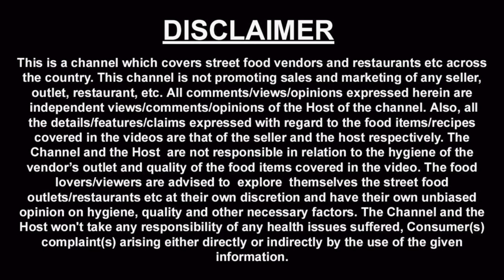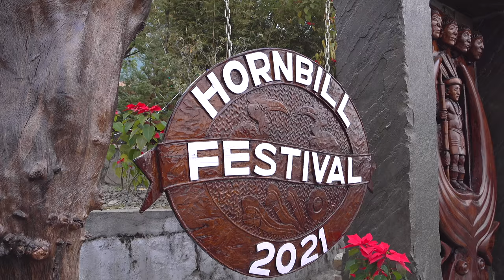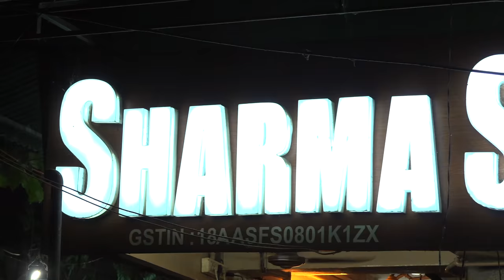Ep 2 Kohima, Nagaland | Cathedral visit | Local market visit | Nagaland Tourism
We spent one and a half day at Kohima, capital of Nagaland exploring sightseeing destinations, This episode is about our 2nd day tour of Kohima, Just in case if you have missed the previous episode, you can check that out, link below:

Following are the activities done by us during this day’s journey, video shoot done on 4th Dec 2021.

Kohima Cathedral - If  possible you should attend sunday mass, that will be good experience for you, aerial view from the Cathedral is also good.

We visited a AYO (Angami youth organization) market near Local ground area,

Dierhezo Market near UBC church, this local market run by Angami women. I

We could not make a dedicated video on Hornbill Festival, as when we decided to shoot, the festival was called off, in this video you are seeing some glimpse of it.

You can check out the festival shoot on our Facebook page, it was recorded on mobile.

Information about next episode-

A Day in Guwahati
Haflong - Hill station of Assam.
Pobitora - Wildlife Sanctuary visit.